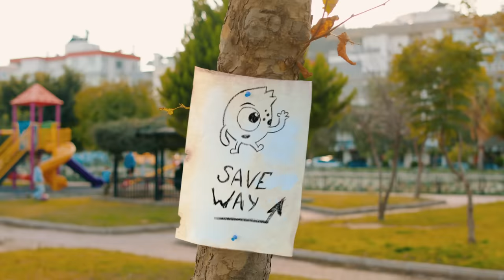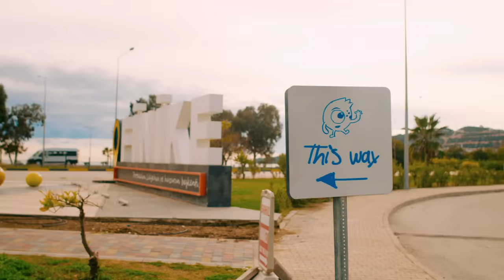🎵 Huggy, Cyan, Jester, Figure, BanBan, Jumbo Josh, Bunzo, Blue / All monsters song / High & high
Rainbow friends and Poppy Playtime, BanBan`s creatures (as Bittergiggle), Cartoon cat (SCP)  are monsters who have problems living with people. They need to find the way to save themselves from the unfair world. Stay turned with the song "High & high" by Vicky Film production

 Cast: Huggy Wuggy,  Cyan, Jester, Figure (Doors), BanBan, Jumbo Josh, Bunzo, Banbaleena, Killy Willy, Fluffy Pants, Mummy long legs, Kissy Missy, Poggy, Blue, Orange